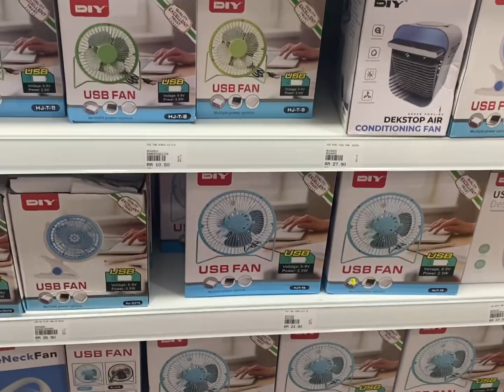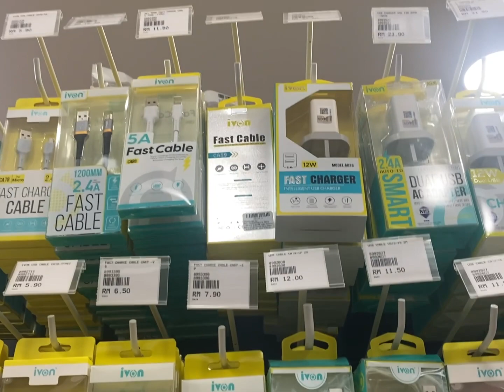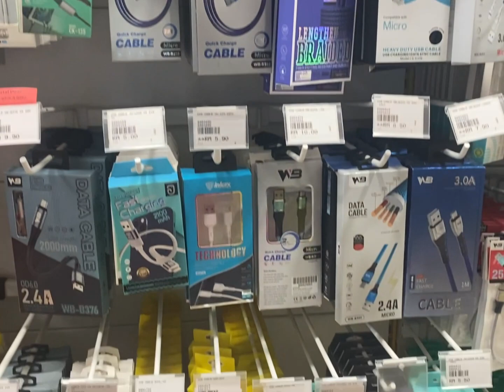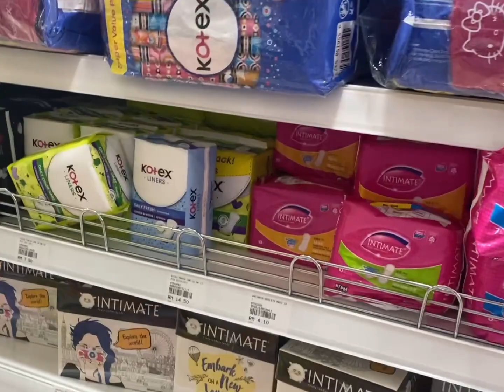Sarawak VLOG 60 | la promenade mall